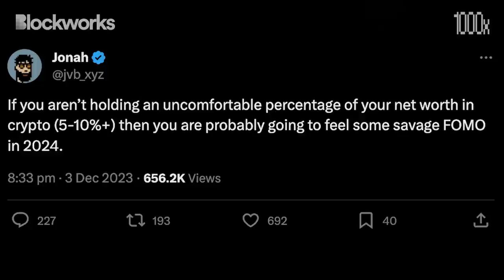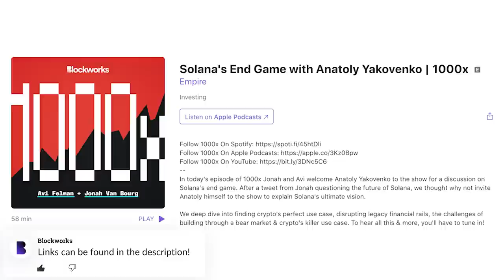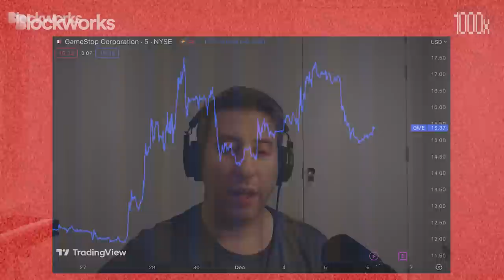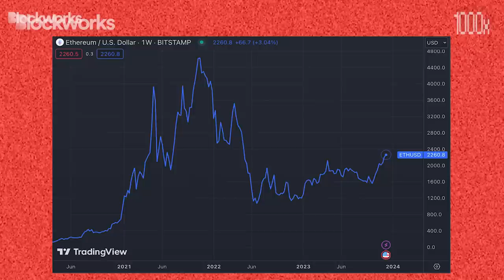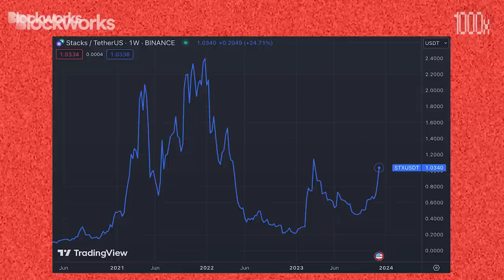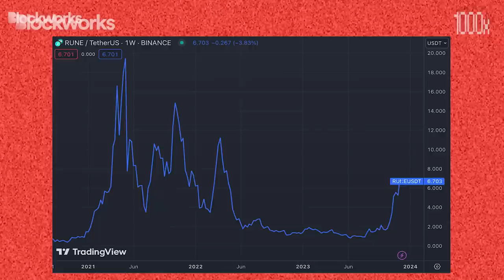How Much Crypto Should You Own? | 1000x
In today's episode of 1000x Jonah and Avi discuss the recent bullish price action in crypto markets. As Bitcoin broke out above $44,000, we dive into the best way to play the BTC/Alt rotation trade, crypto's cycle top & the most hated trade in crypto right now... Ethereum. To hear all this & more, you'll have to tune in!

Referenced In The Show:

Timestamps:

0:00 Introduction
1:19 Allocating To Crypto
5:30 The BTC/Alt Rotation
11:19 Ethereum
15:10 Solana NFT's
19:01 Crypto's Cycle Top
27:46 Crypto's Biggest Mover's
31:17 Why Own Crypto?